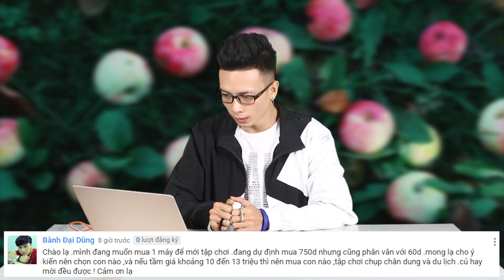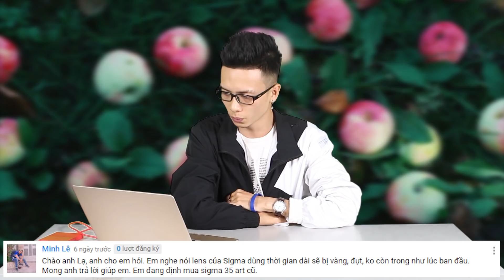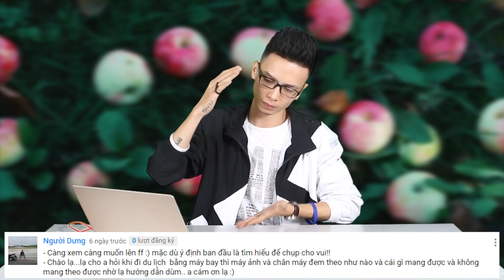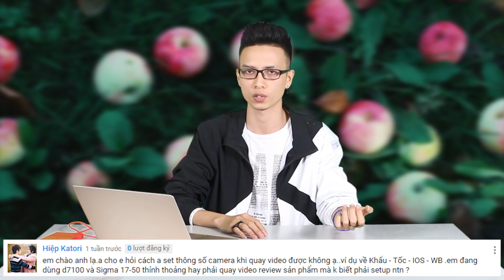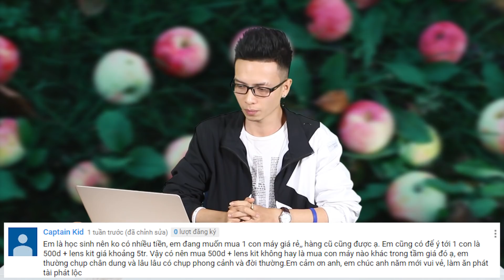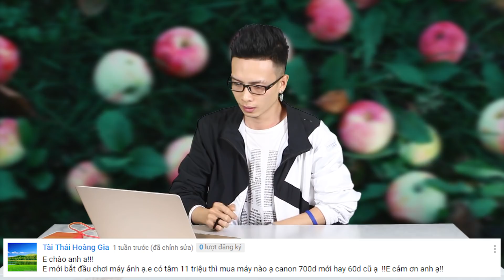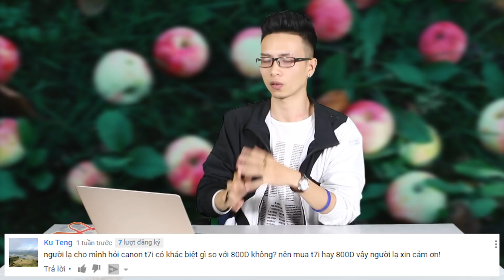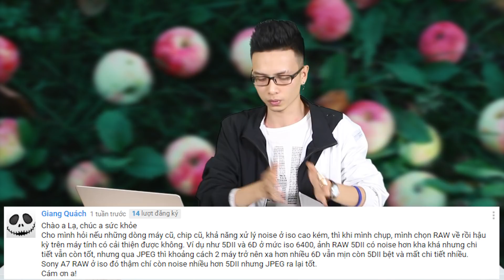Hỏi đáp camera 23 : Người mới nên mua Canon 700D/750D mới hay Canon 60D cũ ?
Nếu thấy video này giúp bạn biết thêm được thông tin nào đó, giải đáp giúp bạn thắc mắc nào đó, hoặc nó có hữu ích cho mọi người, hay đơn giản chỉ là bạn muốn ủng hộ người làm video, thì hãy nhấn Like, Share video này và Subscribe kênh Youtube Lạ Camera nhé.